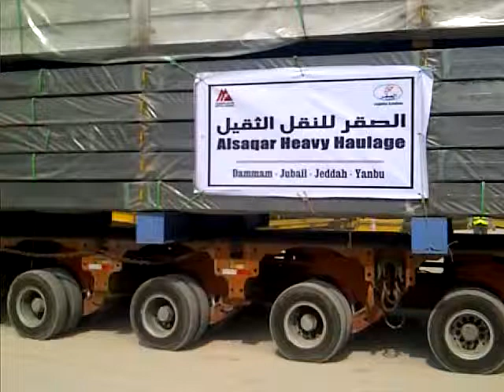Maxx Arabia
HARP MODULES loaded onto Hydraulic Conventional Modulars moving from Jubail Commercial seaport to Ras Al Project site which is one of largest power plant as for as production is concerned worldwide